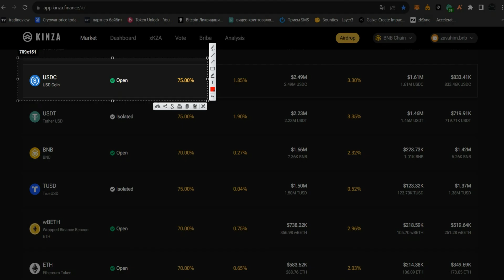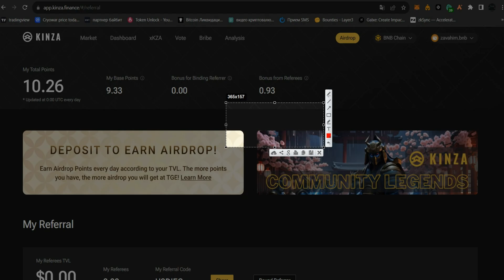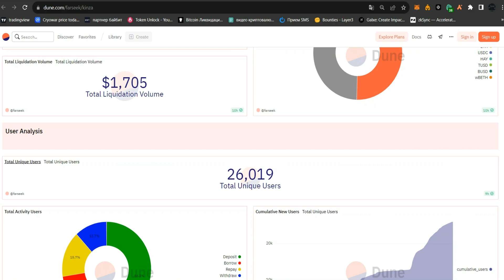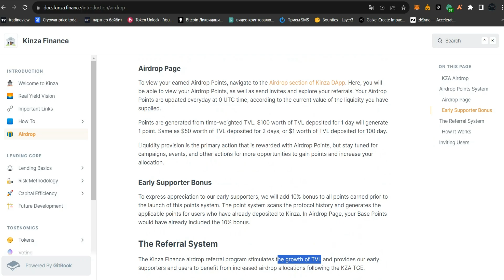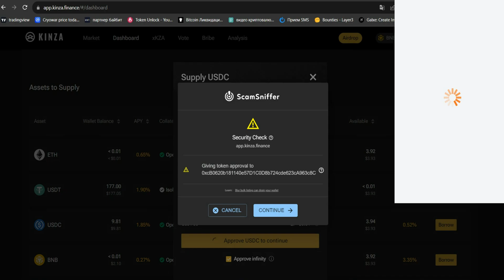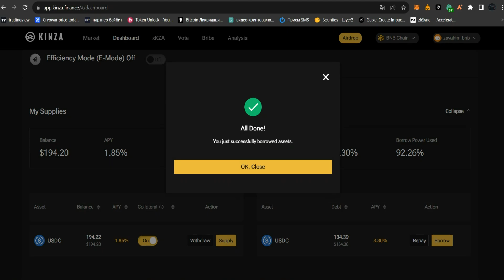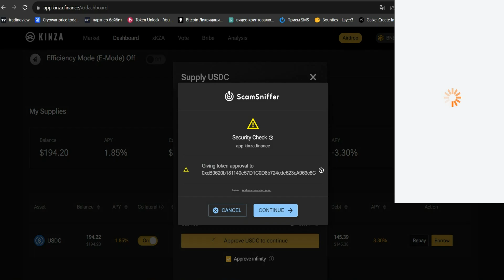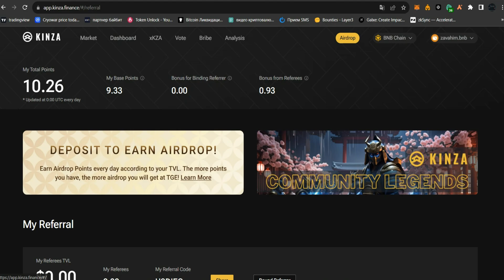Абузим KINZA FINANCE изи Х4 - airdrop confirmed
Всем привет и в данном видео я расскажу вам как можно заабузить проект kinza finance